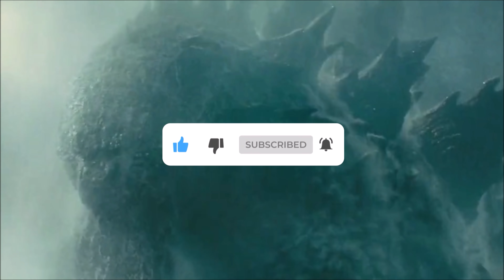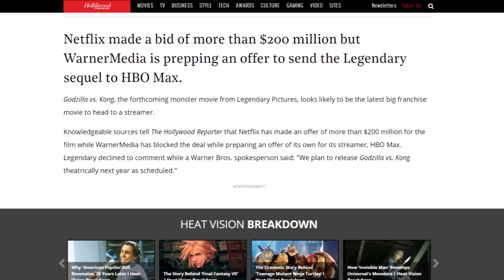GODZILLA VS KONG Update: No Trailer And Likely To Go To HBO Max Or Netflix According To Report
GODZILLA VS KONG Update: Monsterverse Movie Likely To Go To HBO Max Or Netflix According To Report. No GVK Trailer yet but a brand new report from The Hollywood Reporter AKA THR That says NETFLIX and HBO Max have been in discussions to move the film to a streaming service rather than giving it a theatrical release.

/* SOCIAL MEDIA */

/* VIDEO INFORMATION */

Read GODZILLA VS KONG Update: Monsterverse Movie Likely To Go To HBO Max Or Netflix According To Report

Excerpt taken from THR article:

Netflix made a bid of more than $200 million but WarnerMedia is prepping an offer to send the Legendary sequel to HBO Max.
Godzilla vs. Kong, the forthcoming monster movie from Legendary Pictures, looks likely to be the latest big franchise movie to head to a streamer.

Knowledgeable sources tell The Hollywood Reporter that Netflix has made an offer of more than $200 million for the film while WarnerMedia has blocked the deal while preparing an offer of its own for its streamer, HBO Max. Legendary declined to comment while a Warner Bros. spokesperson said: "We plan to release Godzilla vs. Kong theatrically next year as scheduled."

The Netflix offer undoubtedly had allure for Legendary, which financed 75 percent of the budget. As Netflix does not have a presence in China, the film could have played theatrically there.

The monsterverse movies, which are the cornerstone of Legendary’s slate, are big international players, especially in China: Just over a third of King of the Monsters’ $386 million global box office came from the movie’s China release. Skull Island grossed $168 million in China, about 30 percent of the movie’s $567 million gross.

Godzilla vs. Kong, the fourth entry in the series, is slated for a May 21, 2021 opening but it is far from clear that U.S. theaters will be fully back in business by then and even if they are, the studios face a pile-up of major releases that were pushed due to the pandemic. Meanwhile Legendary is stuck with the cost of carrying an unreleased big-budget film. Though Warner Bros. has only a 25 percent stake in the movie, it controls the release.

► Artist Attribution
Artwork @mb0sco